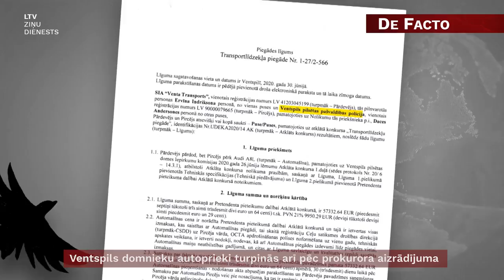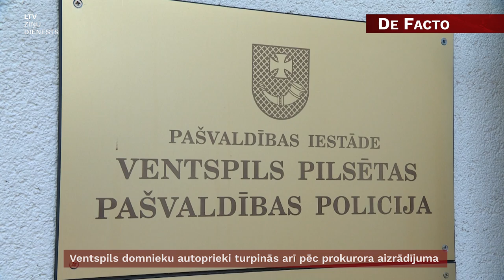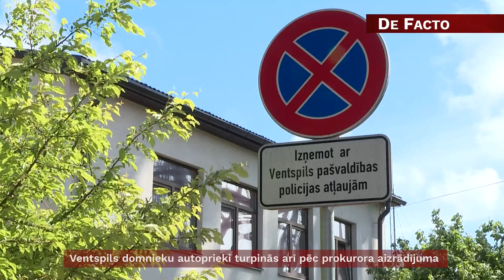Ventspils domnieku autoprieki turpinās arī pēc prokurora aizrādījuma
Arī pēc prokuratūras aizrādījuma Ventspils pašvaldības policija turpina nekontrolēti nodot tai piederošās dārgās automašīnas domes vadībai – iespējams, arī privātām vajadzībām. Lai gan KNAB kriminālprocesā nevarēja savākt pietiekamus pierādījumus tam, ka mazlietoto luksusauto “Audi A8” pašvaldības policija nopirka tikai Ventspils mēra Aivara Lemberga interesēs, birojs tomēr konstatēja automašīnu izmantošanas kārtības pārkāpumus. Šonedēļ arī pārliecinājāmies, ka Ventspils vicemērs Guntis Blumbergs turpina braukt ar pašvaldības policijas apvidus auto, kas pirms diviem gadiem nopirkts par gandrīz 75 tūkstošiem eiro.